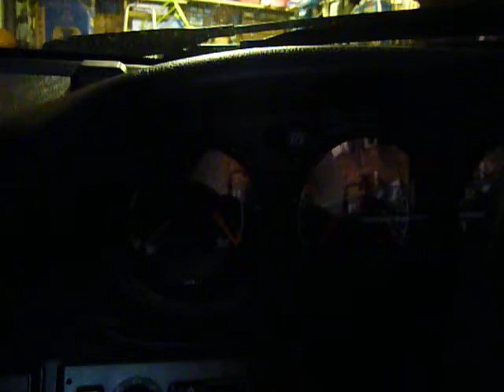1996 Porsche 993 start-up sequence with dash lights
This is a short video of the start-up sequence for my 1996 Porsche 993 showing the warning lights mostly controlled by the Central Informer ECU which I had a problem with.  The video shows all the lights turning off after start-up as they should as I had an issue with the break pad wear warning function due to shorted wires in the loom. Read about it here: